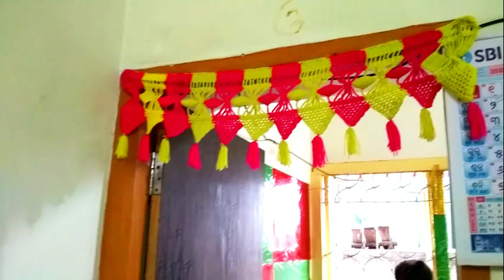Rajo parab (part-3), Raja festival l veg Biryani recipe l veg manchurian l Santali vlog l sara miru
Rajo Parab vlog#
Rajo festival#
Rajo festival in Odisha#
Raja recipe#
veg manchurian#
veg biriyani#
santali language#
santali tradition#
sara miru creation#

Johar🙏
Tehenja video da raja Reya last part kana, nawa video re da sajao sawte cooking ar entertainment han menaha, R atu re chedleka Raja pey din ban palan ako,anka ge inja video re anka peya part jahache (Rajo baundi,Raja sankranti,Raja baske) ka inj dekhaw akainj,

Tabe chesta akainj bes huyuma ar apeya expectations puruaw ma, tabe ched leka huiakana apepe mendalea.

Hello

This video is contained all the entertainment  in a package, Raja make-up look,Raja alata design,Raja make-up for kids, cooking, Enjoy time with family 👨‍👩‍👦 members and enjoy food in home.

So stay home
Stay safe
Stay healthy

sara miru creation#